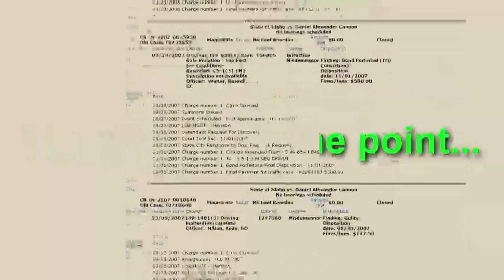Daniel Alexander Cannon's ''Not'' Criminal Record